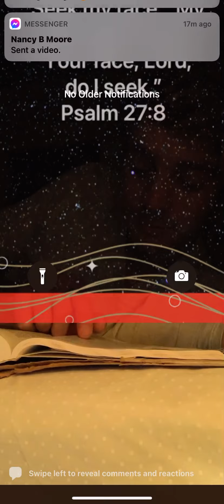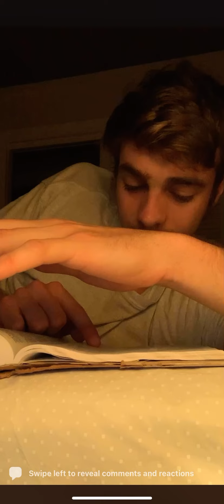No condemnation | Romans 8:1-4